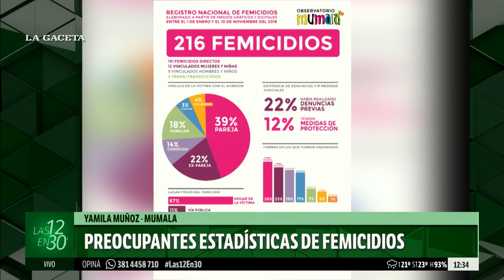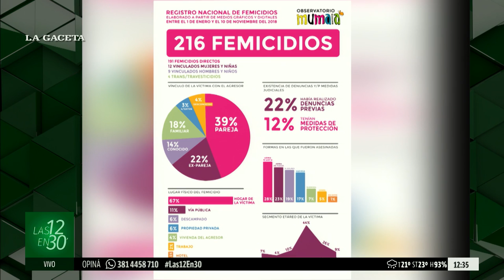Preocupantes estadísticas de femicidios